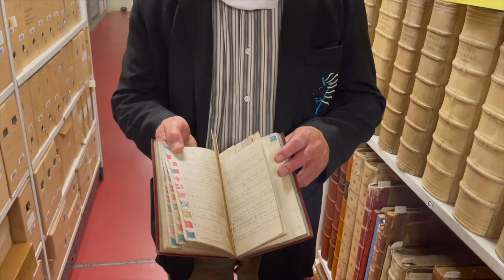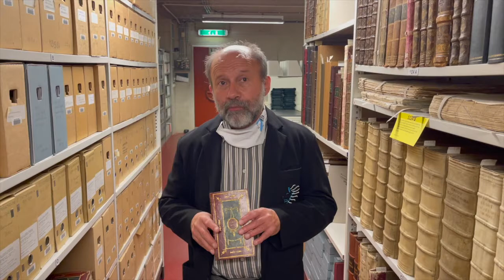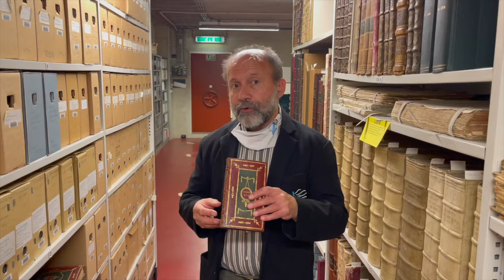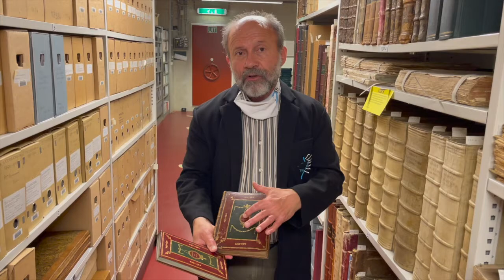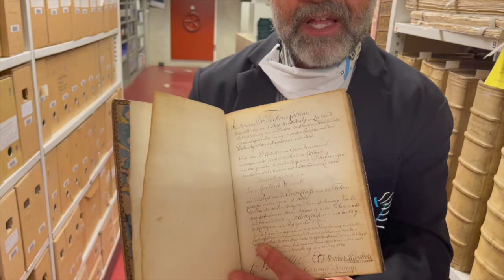Aanwinst ZB: het vlaggenboek van Cornelis Vis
Tot september is in de schatkamervitrine van ZB, recht tegenover de klantenservice op de begane grond, een mooie aanwinst te bewonderen: Het vlaggenboek van Cornelis Vis. In dit filmpje vertelt onze conservator bijzondere collecties, Marinus Bierens, er meer over.

Scheepsofficieren in de 17e en 18e eeuw legden voor zichzelf lijsten aan van vlaggenseinen, die ze onderweg bij passerende vaartuigen konden raadplegen. Vooral in tijden van oorlog was het van belang om op zee te kunnen zien wat de bedoeling van de ander was. Ze tekenden deze op in cahiers.

Eenmaal thuis lieten ze het aan beroepsschrijvers over om ze in het net af te schrijven. Een dergelijk handgeschreven document diende het gemak, maar was vooral ook een statussymbool. Ze zorgden daarom dat ze in duurzame en fraaie banden gebonden werden. Deze verzamelingen verschenen lange tijd niet in gedrukte vorm, omdat de vlaggen nauwkeurig ingekleurd moesten worden, en dit een dure onderneming was.

Van deze geschriften zijn er niet veel bewaard gebleven, of in openbare collecties terecht gekomen. In mei 2020 werd een zeldzaam Zeeuws exemplaar op een veiling aangeboden. Het was ooit eigendom geweest van een Zeeuwse vice-admiraal uit de 18e eeuw. Dank zij een speciale schenking van weldoeners, is ZB in staat geweest dit boekwerk te verwerven.

Het wordt hier in gesloten toestand vertoond, om een indruk te geven van de driekleurige leren band: rood marokijn leder, een groen middengedeelte, en met goudopdruk. Deze sierband is waarschijnlijk een product uit de Middelburgse boekbinderij van Jan Dane, destijds een van de grootste meesters in Nederland. In de vitrine vindt u tevens een andere boekband uit hetzelfde atelier, waaruit de gelijkenis optimaal blijkt. Een paar gefotografeerde pagina’s geven een indruk van de inhoud van het geheel.